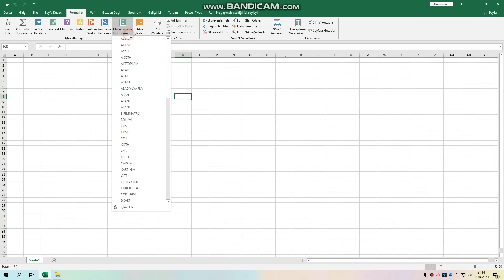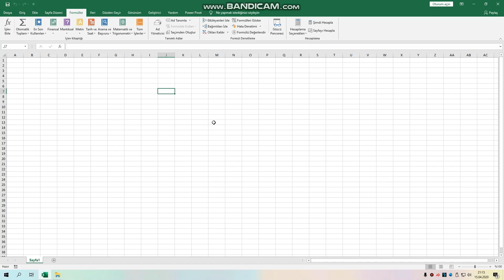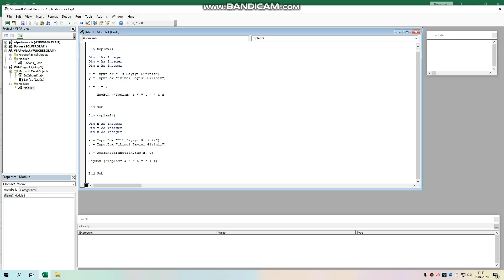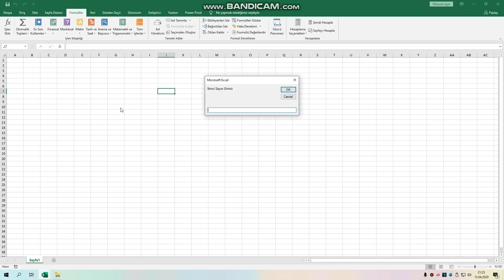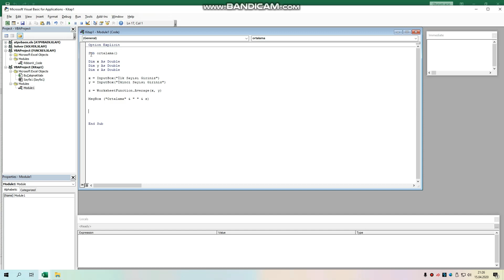Anlaşılır Ekonomi Excel Vba-16 (Gömülü Fonksiyonları Kullanma)